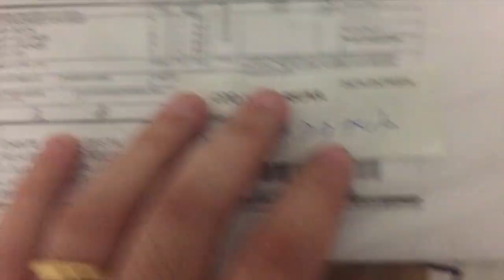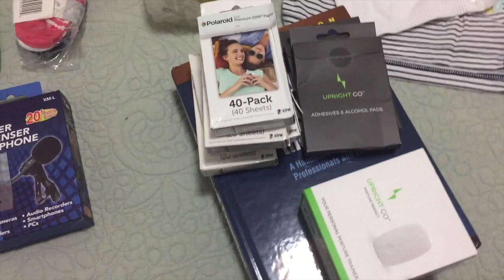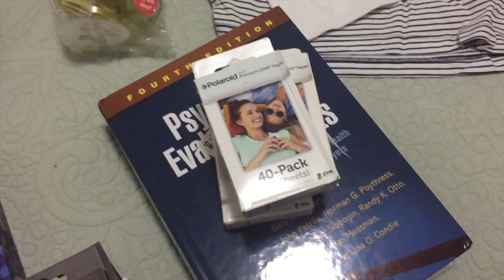Como importar produtos dos EUA sem ser taxado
Neste vídeo mostro as compras que realizei e como aprender a importar sem ser taxado.